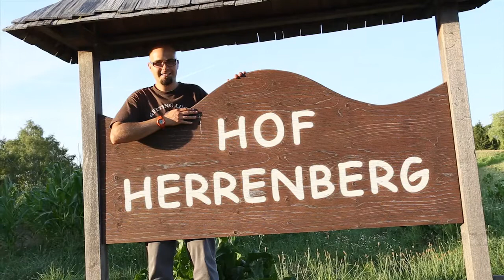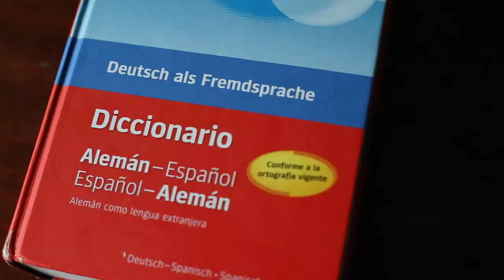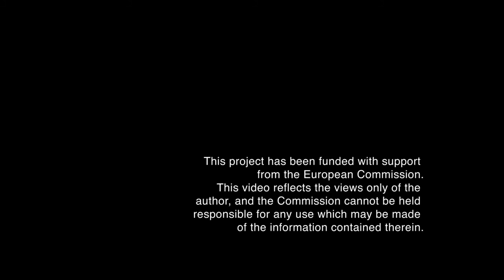Servizio Volontario Europeo per Giovani al M.A. Center Germania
Il Servizio Volontario Europeo (EVS) fa parte del programma GIOVANI IN AZIONE "YOUTH IN ACTION" della Commissione Europea per l'Educazione e Cultura. Fornisce ai giovani europei la possibilità unica di esprimere il loro impegno personale attraverso attività di volontariato a tempo pieno e senza compenso, in una terra straniera dentro o fuori della Comunità Europea. In questo modo, si cerca di sviluppare la solidarietà, la comprensione comune e la tolleranza tra i giovani, per contribuire a rinforzare la coesione sociale nell'Unione Europea e promuovere il senso civico attivo tra i giovani. Aperto a tutti i giovani di età compresa tra i 18 e i 30 anni, EVS è un vero "servizio di insegnamento". Oltre a beneficiare le comunità locali, partecipando a attività di volontariato, i giovani volontari sviluppano nuove abilità e, di conseguenza, migliorano la loro crescita personale, educativa e professionale.
I volontari possono anche beneficiare di una specifica formazione attraverso l'attività e concordare in anticipo i metodi, i processi  e gli obbiettivi di apprendimento. La loro esperienza educativa è formalmente riconosciuta per mezzo del "Youthpass" , il certificato della Commissione Europea che riconosce l'educazione non-formale e informale nel campo dei giovani.
Per ulteriori informazioni visitare i siti:
hof-herrenberg.de
reitverein-hofherrenberg.de
ayudh.eu